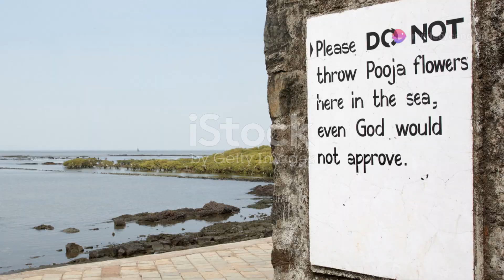Viviendo con los Pulpos de Anillos Azules Precauciones y Convivencia | TV KAN MUSICAL-El Vlog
Viviendo con los Pulpos de Anillos Azules: Precauciones y Convivencia

Los pulpos de anillos azules (Hapalochlaena spp.) son criaturas fascinantes y bellas, pero también extremadamente peligrosas debido a su veneno neurotóxico, que puede ser letal para los humanos. Debido a su toxicidad, mantener un pulpo de anillos azules como mascota requiere precauciones y un profundo conocimiento de sus necesidades y comportamientos.

Precauciones
Seguridad:

Conocimiento del Veneno: El veneno del pulpo de anillos azules contiene tetrodotoxina, una toxina potente que puede causar parálisis y muerte en minutos. No hay antídoto, y el tratamiento se centra en el soporte respiratorio hasta que la toxina se metabolice.
Manipulación: Nunca manipules a estos pulpos con las manos desnudas. Siempre usa herramientas de manipulación adecuadas.
Acceso Restringido: Asegúrate de que el acuario esté bien cerrado y que no sea accesible para niños o mascotas.
Equipos de Seguridad:

Guantes de Protección: Utiliza guantes gruesos y resistentes al manipular el equipo del acuario.
Botiquín de Emergencia: Ten un botiquín de primeros auxilios cerca y conoce los procedimientos de emergencia en caso de una mordedura.
Ambiente Ideal
Acuario:

Tamaño: Un acuario de al menos 50 litros es adecuado para un pulpo de anillos azules.
Configuración: Proporciona muchos escondites y rocas para que el pulpo pueda explorar y esconderse. Asegúrate de que el acuario tenga una tapa bien asegurada, ya que los pulpos son escapistas habilidosos.
Agua:

Calidad: Mantén la calidad del agua alta con un buen sistema de filtración y cambios regulares del agua (20% semanal).
Temperatura: Mantén una temperatura entre 22-26°C.
Salinidad: Asegúrate de que la salinidad sea adecuada para especies marinas (1.025 SG).
Alimentación
Dieta: Los pulpos de anillos azules son carnívoros y necesitan una dieta rica en proteínas. Alimenta con cangrejos, camarones y peces pequeños.
Frecuencia: Alimenta al pulpo cada 2-3 días, asegurándote de proporcionar suficiente alimento para satisfacer sus necesidades.
Comportamiento y Socialización
Solitarios: Los pulpos de anillos azules son animales solitarios y territoriales. No deben ser mantenidos con otros pulpos o especies que puedan ser presas o competidores.
Enriquecimiento: Proporciona juguetes y objetos para mantener al pulpo mentalmente estimulado. Cambia regularmente la disposición del acuario para ofrecer un entorno enriquecedor.
Salud y Cuidado
Observación: Vigila a tu pulpo en busca de signos de estrés o enfermedad, como cambios en el color, comportamiento letárgico o falta de apetito.
Mantenimiento del Acuario: Realiza tareas de mantenimiento regularmente para asegurar un ambiente saludable y limpio.
Consideraciones Finales
Mantener un pulpo de anillos azules como mascota requiere un alto nivel de compromiso y precaución. No es adecuado para acuaristas principiantes ni para hogares con niños o mascotas. Si decides mantener uno, asegúrate de estar bien informado sobre sus necesidades y de tomar todas las medidas de seguridad necesarias para protegerte a ti mismo y a los demás.

Advertencia: Dada la peligrosidad de estos animales, es fundamental considerar si realmente es apropiado y seguro mantener un pulpo de anillos azules en cautiverio. En muchos casos, es mejor admirar a estas criaturas en su hábitat natural o en acuarios profesionales donde se puedan manejar con el equipo y la experiencia adecuados.